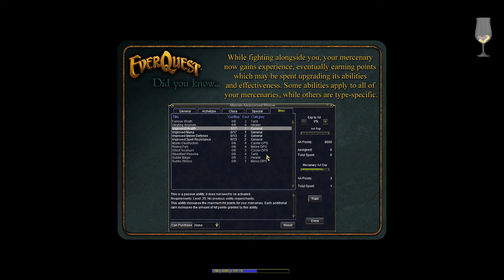Everquest- Degmar, The Lost Castle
Please consider supporting the channel, and have a cup of tea/coffe with me

This Months Merch
The "If there is a hole, I will fall in it" t-shirt, hoodie or mug. Check it out before they are gone:

Hey there! Welcome to Girl in Real Life, I'm Tams and I stream 10am EST to 12pm EST Mon-Friday. Come join me in Norrath! During the month of December, my streams will be one hour in stead of two and I may have to take occasional days off due to a long distance move
Tams Music Demo